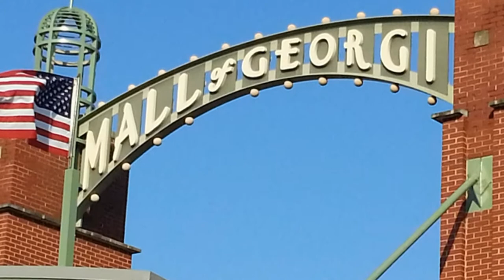Handle With Care, Line 6 the band, Dacula Georgia, featuring "Big Ed Wallace" lead vocal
Handle With Care.  Line 6, the band, Mike Barfield, John McCormack, Steve Ramberg, Ed Wallace,Summer Concert Series Mall of Georgia